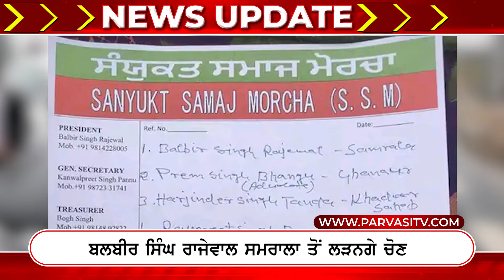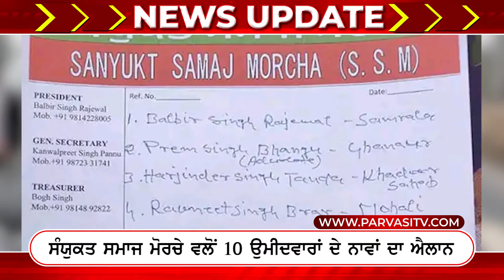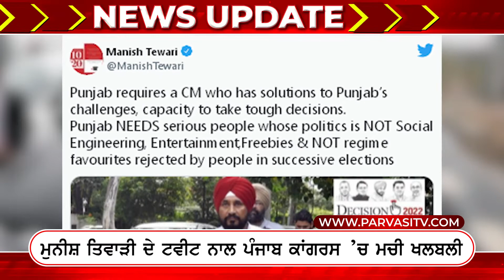News Update Today | 12 january 2022 | Episode 178 | Parvasi TV